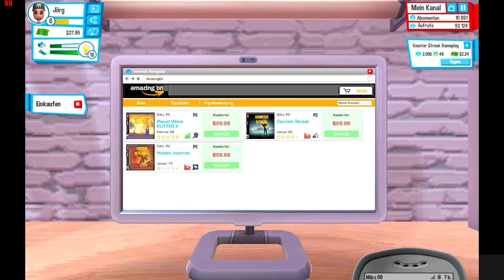Youtubers Life | #005 Pleite ? Ende mit Youtube? | Let´s Play Youtubers Life